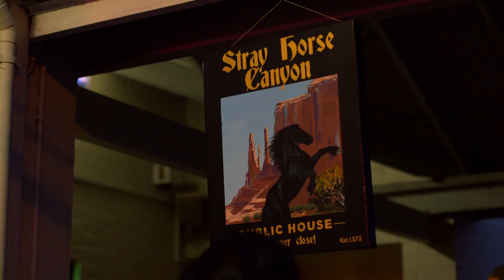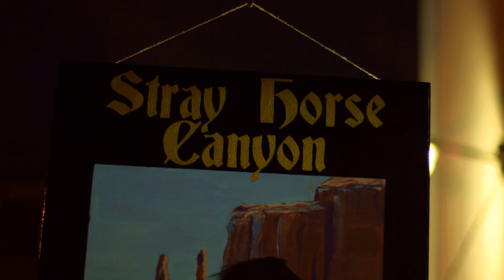RICH WEBB - Stray Horse Canyon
With its dreamy Rhodes intro, bluesy, gritty vocal, porch stomp, piano clunks, workman chant, marching snares and jazz-bar sax, there's plenty of earthiness going on in 'Stray Horse Canyon'.

Video producer Simon Holt and his team filmed this at the Antique Bar in Melbourne earlier this year, capturing the mood of the song to perfection.

Hats off to the cast for stellar performances all round.

The track was recorded in Germany and mixed by BAFTA-winning, Grammy-nominated sound ace Howard Bargroff - it's the first taster from a new album out this year.

Stray Horse Canyon is available on all digital channels - buy from iTunes

Credits
Video directed and edited by Simon Holt
Directors of photography: Pete Garnish, Patch Moore
Producer: Danielle Frazzetto
Assistant director: Sophie Grainge
Make-up artist: Tania Hayes
Runner: Ben Holt
Production assistant: Justin Sebastian
Visual FX: James Cole
Green screen studio: Umbershoot
Costumes: JC Costume Hire

Filmed at: Antique Bar, Elsternwick, Melbourne, Australia.

Cast
Rich Webb
Phil Wakeman
Bartenders: Peter Spowart, Faezeh Parkes
Front bar office worker: Danny O'Loughlin
Front bar labourer: Rik Stowman
Front bar lady: Sophie Grainge
Elizabethan gent: Michael Gordon Hill
Elizabethan lady: Shabana Jacobson
Gangster boss: David Passmore
Gangster moll: Leanne Marsland
Gangsters: Peter Hewson, Leigh McIlwain
Classy ladies: Julie Griffiths, Emma Webb
Rival guy: Thomas Duffy

Music credits - Rich Webb
Rich Webb: vocal/acoustic
Phil Wakeman: Rhodes/lap steel/piano noises/snare/BVs
George-Savva Georgiou: bass/BVs
David Eugene Webb: snare
Jon Webb: saxophone

Recorded at Toolhouse Studios, Rotenburg AD Fulda, Germany
Engineered by Wolfgang Manns
Mixed by Howard Bargroff